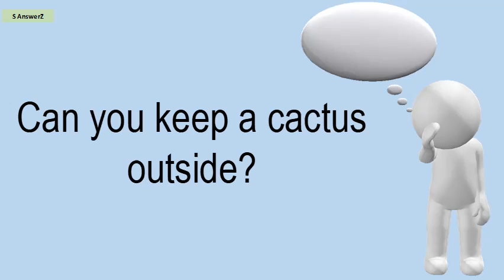Can You Keep A Cactus Outside?